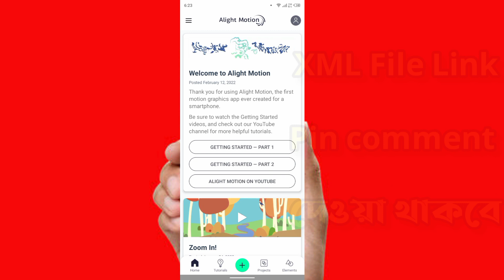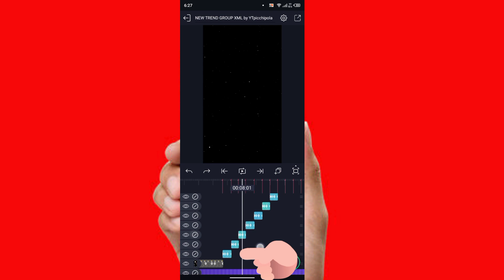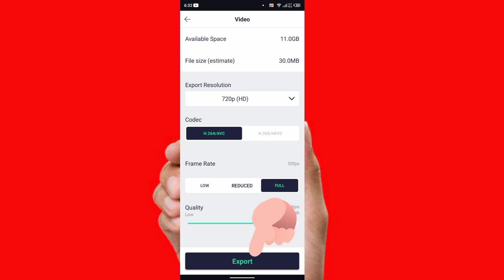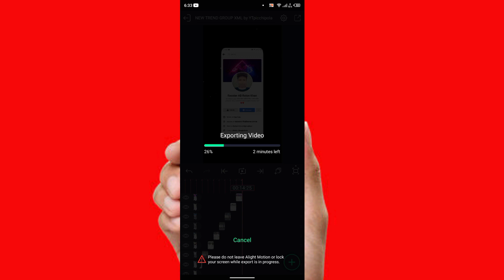New Trend Group Pic XML File Editing Tutorial ~TikTok Trending Video XML File Tutorial Alight motion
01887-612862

🤟 যাদের XML File শেয়ার  অপশনে Alight Motion Apps Show করে না তারা এই ভিডিও টি দেখুনঃ-